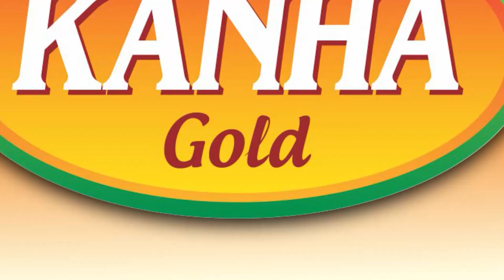ଯୌତୁକ ମାଗି ନିର୍ଯାତନା ଦେଉଥିଲେ, ଝିଅ ହେଲା ବୋଲି ତାର ଜୀବନ ନେଇଗଲେ...